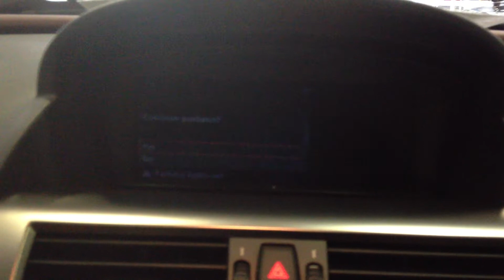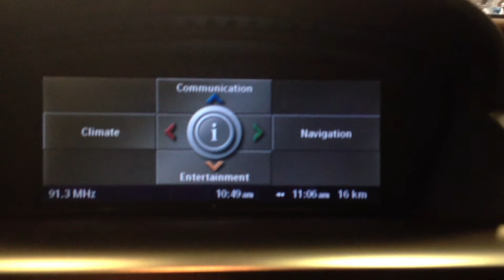BMW 630 CI